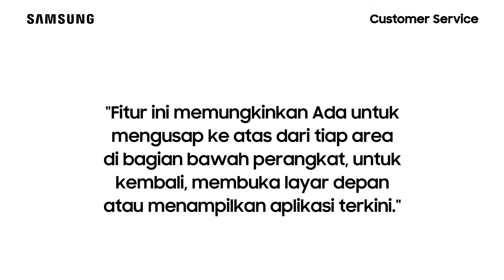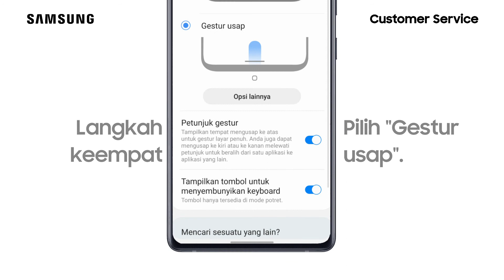Cara Mengubah Gestur Layar Penuh Bilah Navigasi Menjadi Usap - Galaxy S20 Ultra